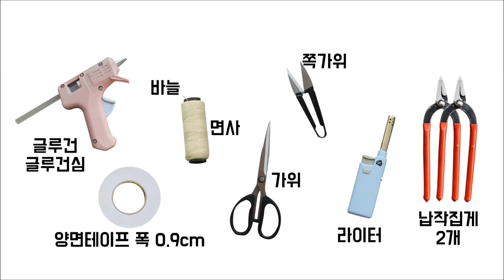DIY/How to make a headband/headband tutorial/리본공예/머리띠만들기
(완제품-BK725)반짝이레이스 헤어밴드

✔ 핸드메이드집 블로그
✔인스타그램
✔ 네이버 톡톡 문의하기